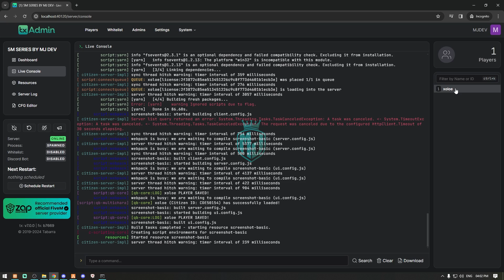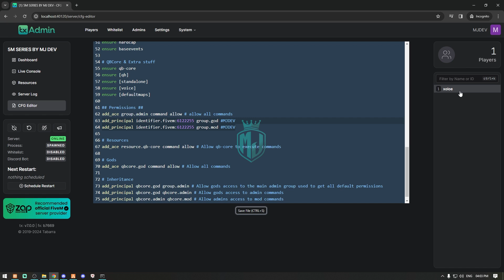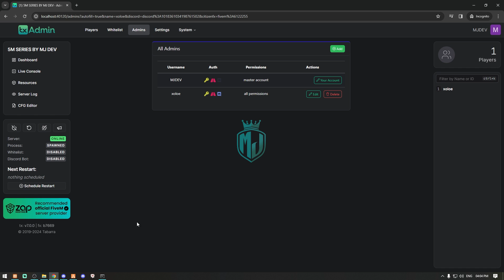QBCore - Setting Yourself as GOD or ADMIN 2024 | FiveM Tutorial 2024 | MJ DEVELOPMENT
And for the most reliable fivem scripts supporting QBCORE, ESX, VRP check QBCore - Setting Yourself as GOD or ADMIN 2024 | FiveM Tutorial 2024 | MJ DEVELOPMENT